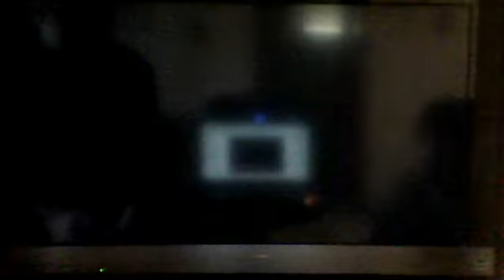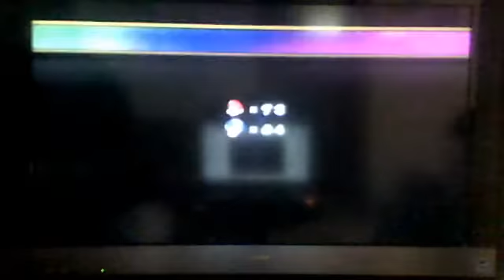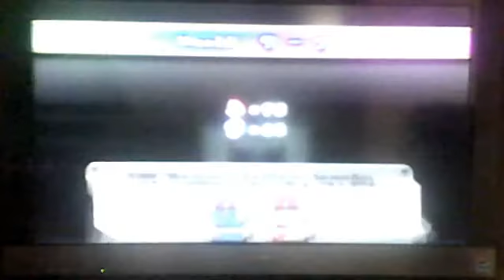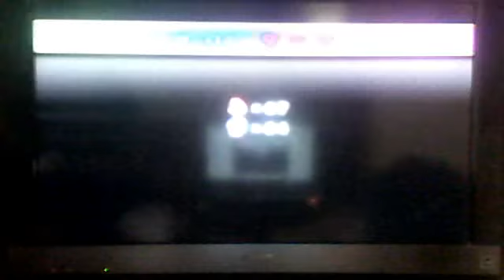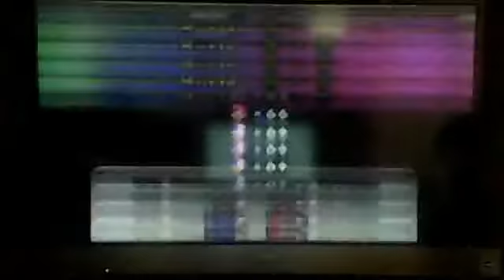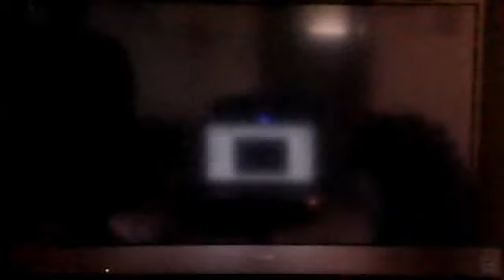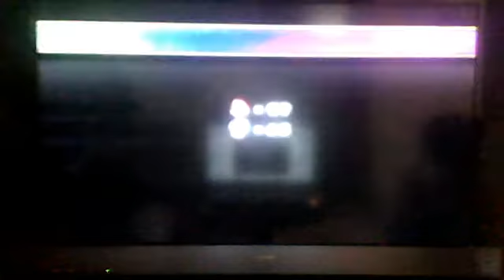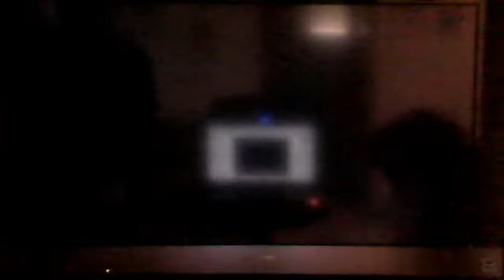New super mario bros. wii part 9-7; Complete or in-complete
world 9-7 had defeated us with our failure to beat it successessfully